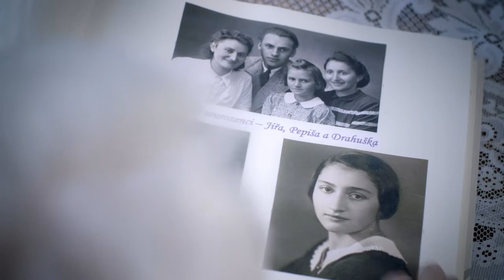Moje století (r. Theodora Remundová) - CZ trailer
Dokumentární film Theodory Remundové Moje století je dobrodružným pátráním po naší národní identitě, subjektivním svědectvím žijících 25 stoletých lidí v historii naší republiky. Zásadní momenty jejich osobních příběhů sledujeme v souvislosti se společenskými proměnami od první republiky přes 2. světovou válku, 50. léta, rok 1968 a normalizaci až k sametové revoluci.

Moje století
Scénář a režie: Theodora Remundová
Námět: Theodora Remundová, Klára Formanová
Kamera: David Čálek, Jakub Halousek, Jan Šípek
Střih: Katarina Buchanan Geyerová
Zvuk: Štěpán Škoch
Hudební režie: Eva Javůrková
Produkce: Olga Grossmannová
Dramaturgie: Josef Albrecht
Film vznikl v producentské skupině Lenky Polákové, ČT Ostrava
104’, 2018